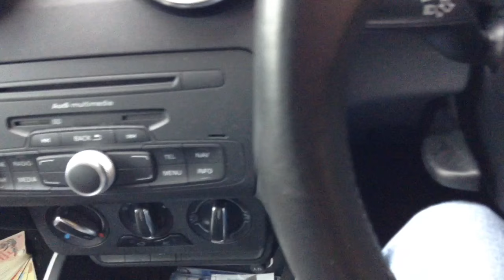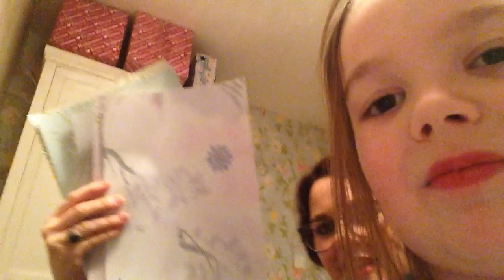British girls vlog 8th feb peek at my handbag collection wow !!!! & ikea bag storage & naughty pug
Eeeeel love my new storage units xx